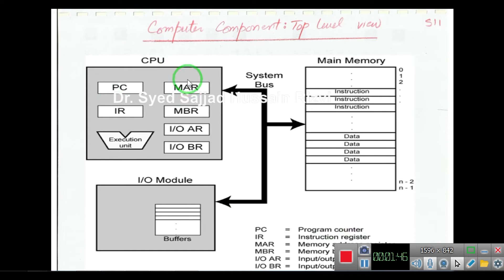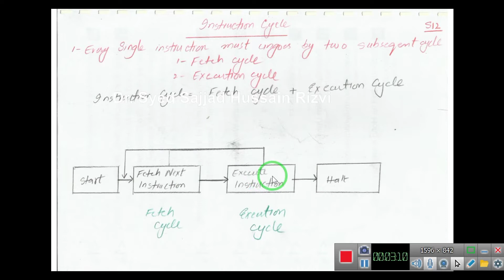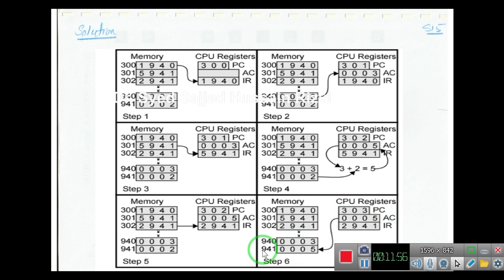Lecture 11 Computer Component by Syed Sajjad Hussain Rizvi Chapter 8